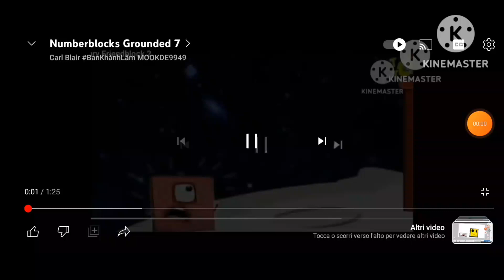numberblocks grouded add round 8